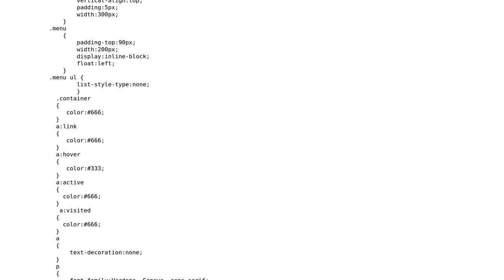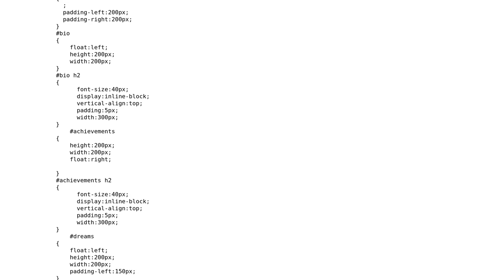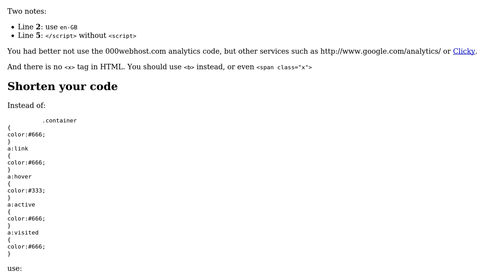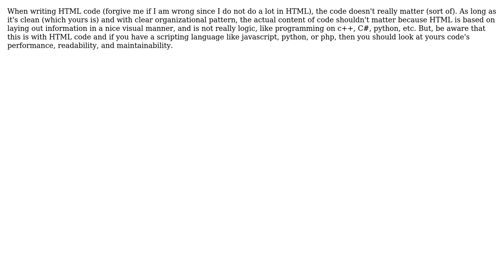Code Review: Website built with HTML and CSS (2 Solutions!!)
Code Review: Website built with HTML and CSS